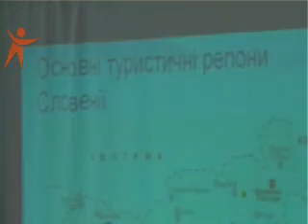News Sfera 120927